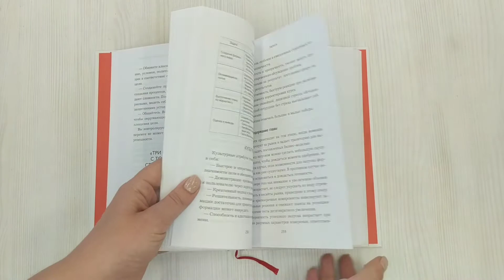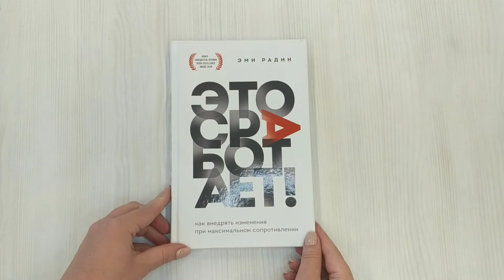Это сработает! Как внедрять изменения при максимальном сопротивлении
Эми Радин — консультант по вопросам инноваций, в числе клиентов которой компании из списка Fortune 500. В своем практическом руководстве по внедрению инноваций она предлагает программу "поиск—внедрение—масштабирование", благодаря которой вы сможете избежать критических ошибок, подготовить в компании почву для изменений и замотивировать сотрудников, превратив их из противников в сторонников. В книгу включены интервью с 50 руководителями крупнейших корпораций и стартап-инвесторами, инсайты которые помогут пройти путь от наброска идеи до результата.